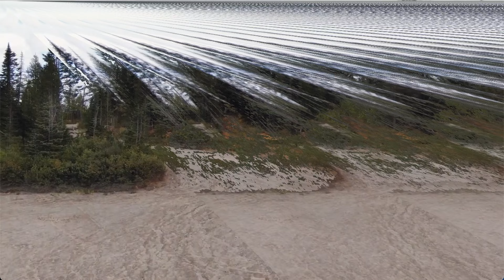Ben Zimmerman "Eat My Dust"